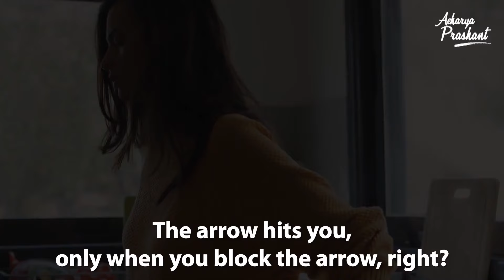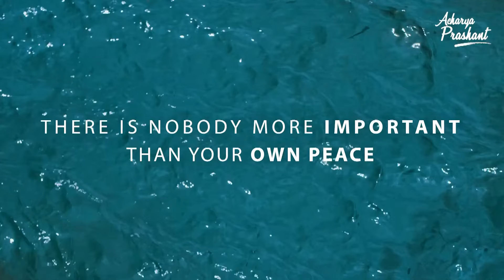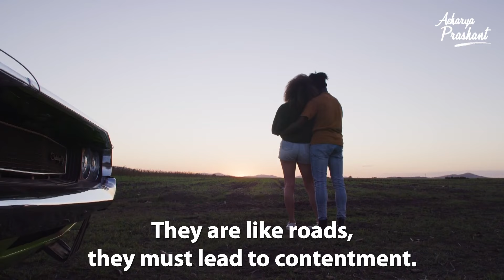How to Get Over Your Ex? || Acharya Prashant (2017)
Video Information: ShabdYoga Session, 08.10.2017, Advait BodhSthal, Greater Noida, Uttar Pradesh, India

Context:
~ How to recover from a breakup?
~ How to overcome from a break-up?
~ How to move on after a break-up?
~ How to understand relationships?
~ What is true love?
~ Why do we get hurt?